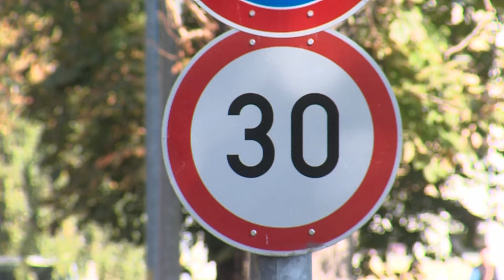20191008 hirado fekvorendorok, faultetes